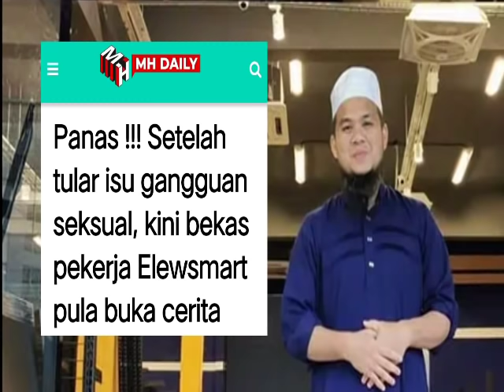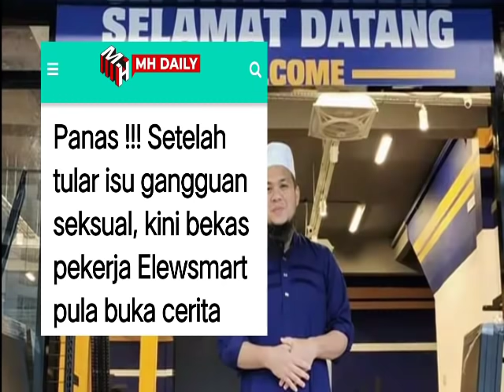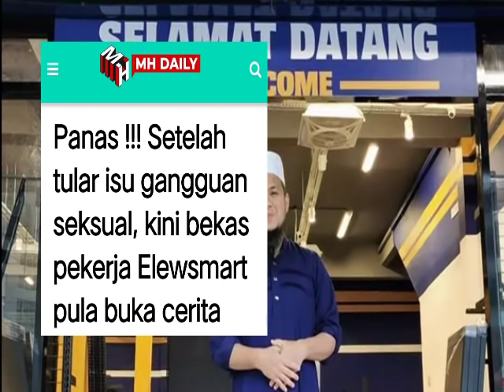TERUK! BENARKAH USTAZ EBIT LIEW BEGINI TERUK?? FITNAH TAK PERNAH BERAKHIR ATAU KEBENARAN??